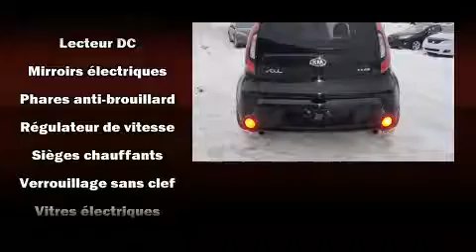2015 Kia Soul EX in St-Eustache, QC J7P 5R1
La Kia Soul 2015. Affichant moins de 30 000 km au compteur, vous serez impressionn�� par la condition et la valeur de ce v��hicule. Ce v��hicule �� traction poss��de une transmission automatique et un moteur 4 cylindres de 2,0 L. Parmi les principales caract��ristiques on retrouve des phares antibrouillard, l'ouverture automatique de la glace du conducteur, un compte-tours, un volant gain�� de cuir, un ordinateur de bord, le r��troviseur central avec fonction anti��blouissement automatique, un afficheur de la temp��rature ext��rieure, et plus. L'habitacle propose de nombreuses solutions de rangement qui sont le reflet d'un souci ��lev�� du d��tail. Ses ��l��gantes roues en alliage contribuent �� son efficacit�� dynamique. Le syst��me audio comporte un lecteur CD �� compatibilit�� MP3, commandes audio sur le volant, et 6 haut-parleurs parfaitement positionn��s. Les coussins gonflables lat��raux sont con��us pour prot��ger la t��te des occupants lors de violentes collisions. Nous avons le v��hicule que vous cherchez, au prix qui respecte votre budget. N'h��sitez pas �� nous appeler.